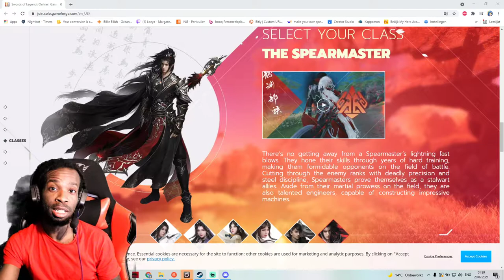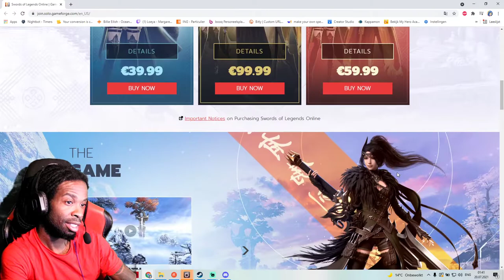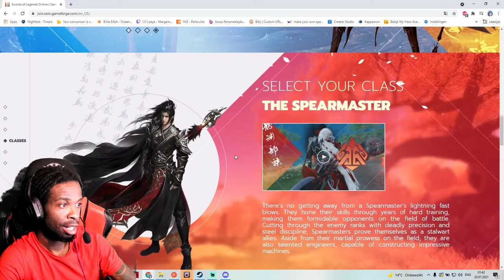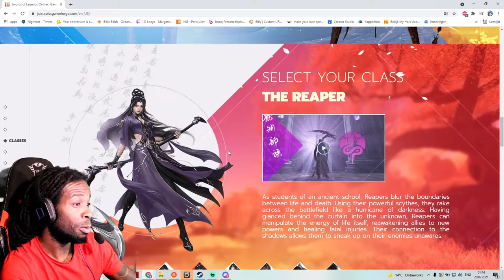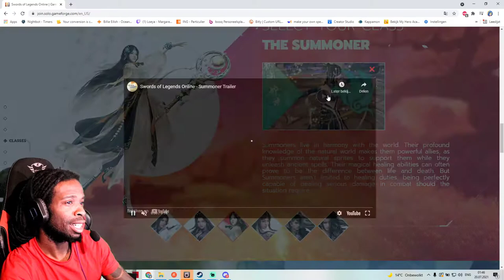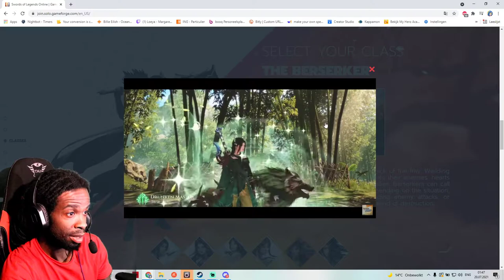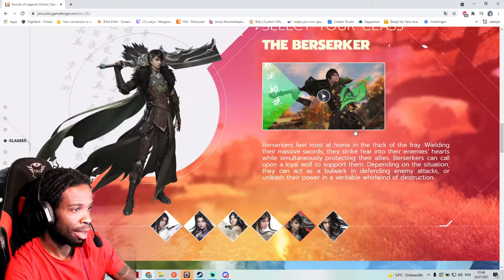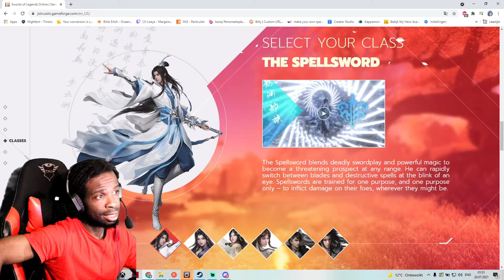ITSYOUNGLEGEND Reacting To MMo Sword Of Legends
thnx for wachting

elkom op mijn YouTube kanaal.
My name is randy  but you can call me  itsyounglegend or legend

i like to stream on youtube the game i like to  play loot and shoot games  fps and mmo Battle royale games

i try to grind games out that i like and help my community and the new ones